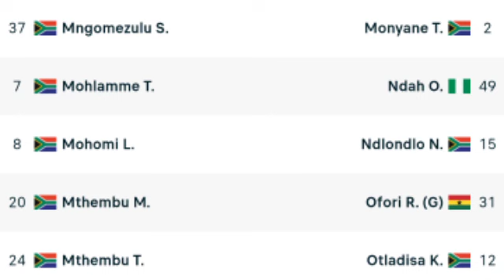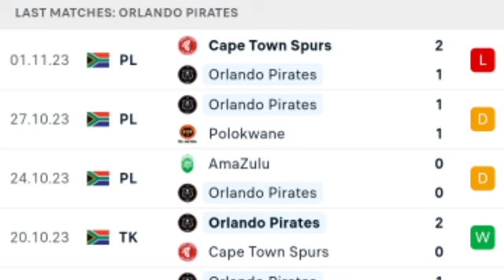🔴 LIVE: Richards Bay vs Orlando Pirates | Carling Knocought 2023 | Match LIVE Now.